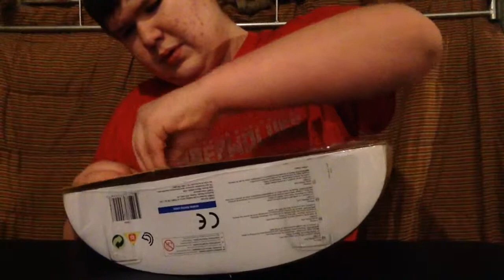Zootopia set unboxing and review ft. Nick Wilde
Today I'm reviewing and unboxing the TOMY Zootopia operation redwood set and giving my thoughts on it. Also Nick Wilde the fox shows up and tries to steal my set, eats a pop sickle, and makes fun off the talking plush versions of him and Judy Hopps.